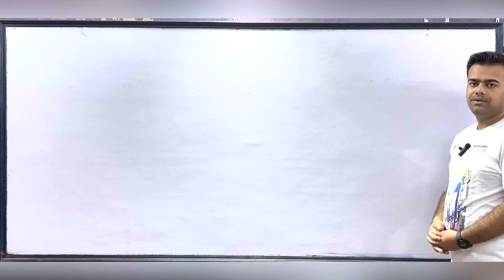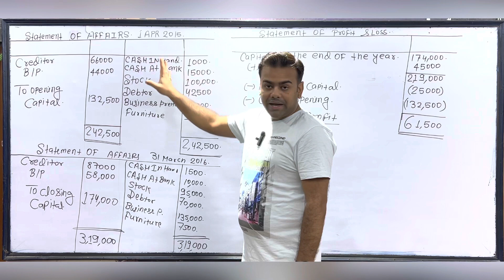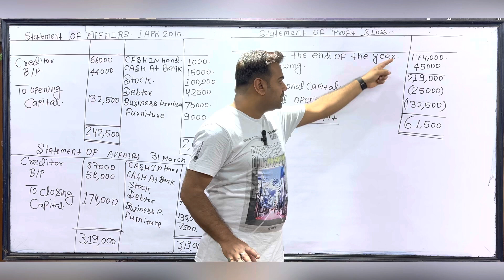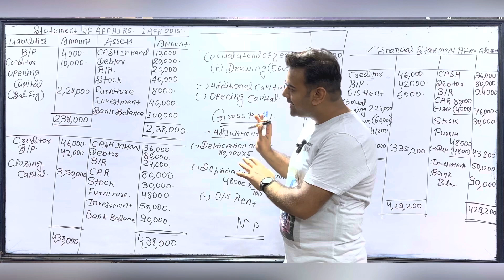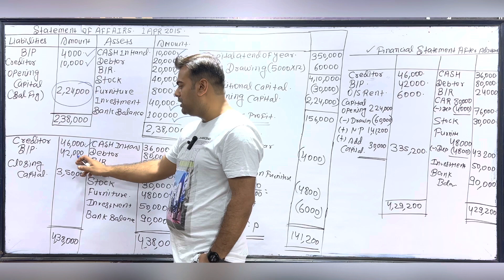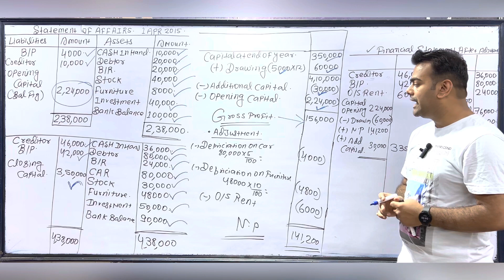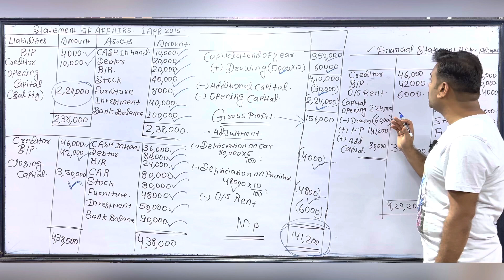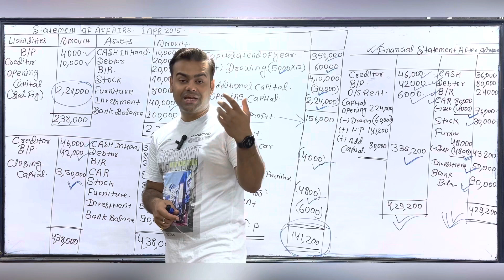Single Entry System | Incomplete Records | Long practical question |Exam based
Incomplete records refers to a situation in which an organization is not using double-entry bookkeeping. Instead, it is using a more informal accounting system, such as a single-entry system, to maintain a reduced amount of information about its financial results. Under a single-entry system, it is possible to maintain a cash-basis income statement, but not a balance sheet.

Reasons for Incomplete Records
It is also possible that the managers of a business intend to maintain a double-entry bookkeeping system, but the underlying accounting records are incomplete. There are many reasons for this situation, including those noted below.

Fraudulent Behavior
Employees may deliberately obfuscate or never record certain transactions, so that they can abscond with company assets or record excessive levels of profitability.

Inadequate Systems
There may be an inadequate system of procedures and supporting controls in place, so that various business transactions are never recorded in the accounting system.

Reasons for Incompleteness
The proprietor may keep the accounting records on the basis of single entry due to the following reasons:

He has no knowledge or lack of knowledge about the accounting principles and concepts.
The double entry system is comparatively an expensive way of maintaining the financial accounts. The accountants may charge a handsome amount as fees.
Maintaining incomplete records consumes less time.
It is more convenient to maintain records as per the single entry system.